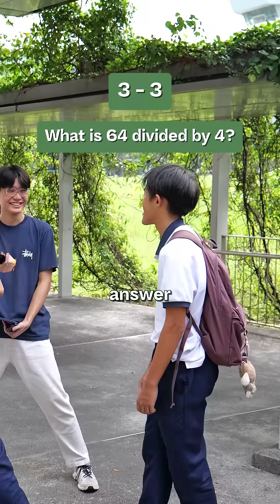How well do you know your physics?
We Put These Two Students’ Physics Knowledge to the Test!

Did you get the answers right too? Drop your answers below! ⬇️🔥

Follow for more fun challenges!